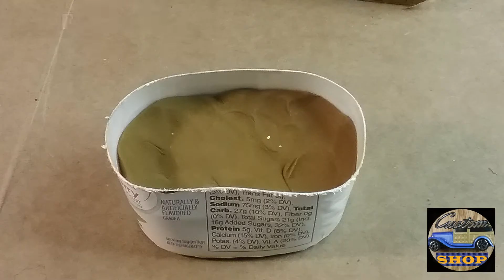Make your own parts for models & dioramas with clay & epoxy. Easy Nontoxic DIY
Make your own copys of small scale car & diorama parts with modeling clay & epoxy. Instead of Silicone which I find very nasty to work with, Lets try something more co-operative, modeling clay. It can be found even at the dollar store. Please watch and add your opinion below.